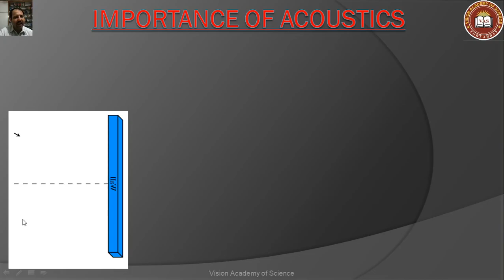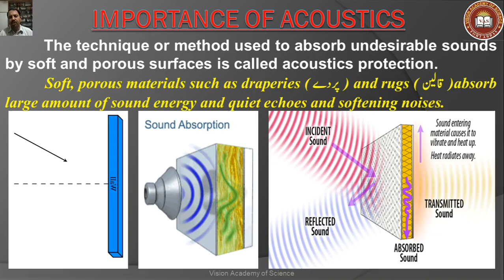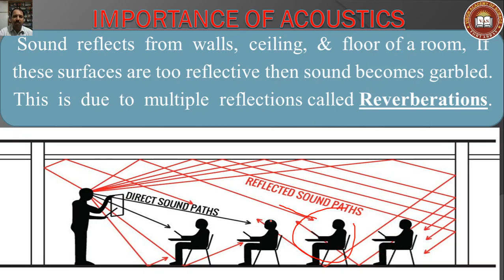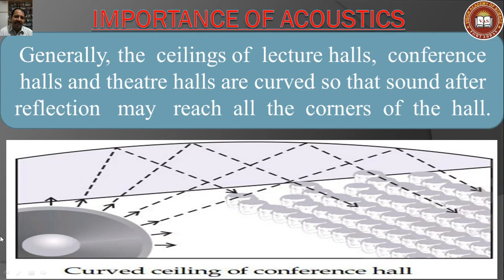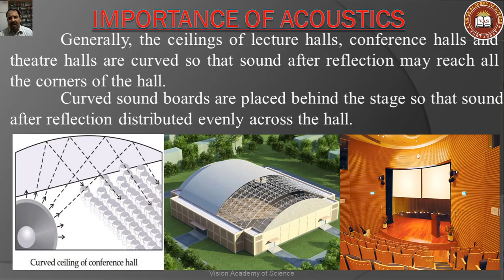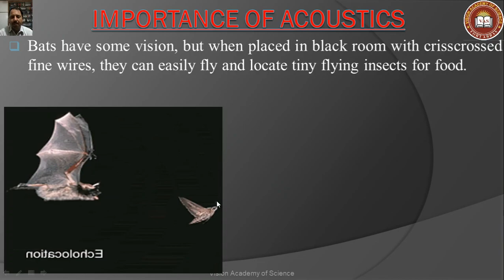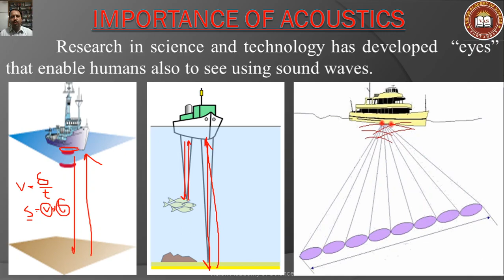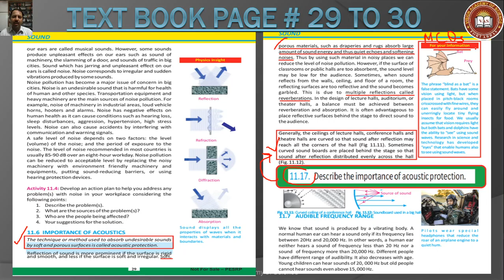PH10 11 008